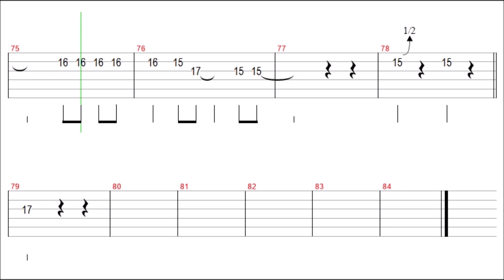Bon Jovi - It's My Life Guitar Solo Tab+BackingTrack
" It's My Life " Guitar Tutorial